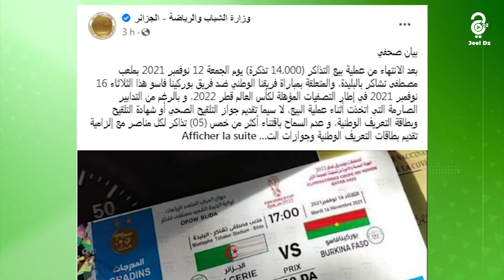النشرة الرياضية ليوم 14-11-2021